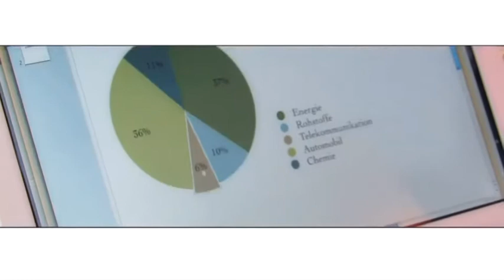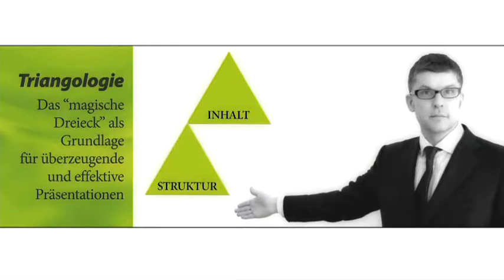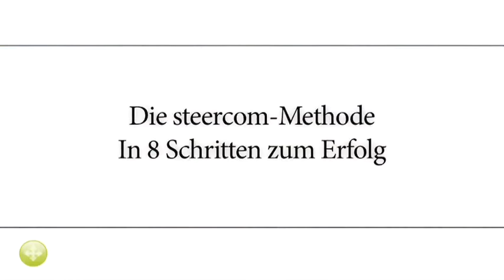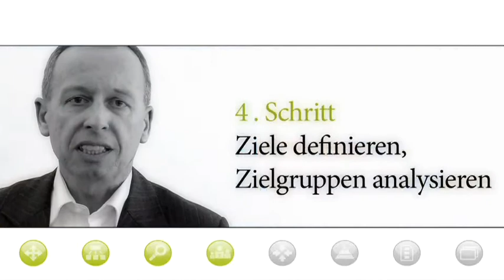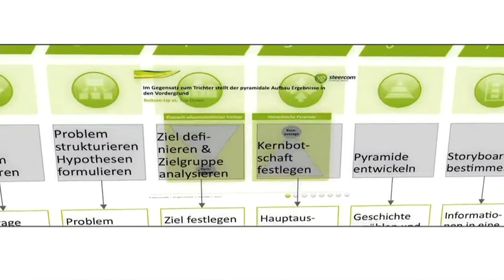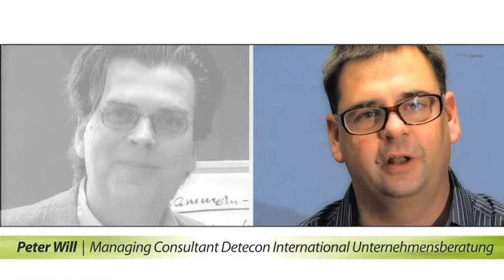steercom: Imagefilm der steercom GmbH aus Hamburg